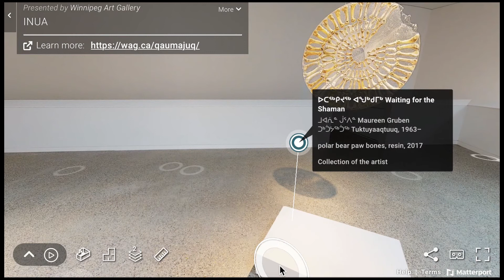Nagavaaqtavut | What We Found: The INUA Audio Guide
Nagvaaqtavut | What We Found is a collaborative project that invites visitors to explore INUA, Qaumajuq's inaugural exhibition – both in-person and virtually – by listening to diverse perspectives and reflections on the artworks in the exhibition, shared by Inuit from around the circumpolar world and across the country.

Created while in pandemic isolation, Nagvaaqtavut connects us across time and space to the artists and their works. Produced by the Inuit Futures in Arts Leadership: The Pilimmaksarniq / Pijariuqsarniq Project, Nagvaaqtavut shares the voices of numerous Inuit Futures Ilinniaqtuit (Inuit and Inuvialuit postsecondary students) as well as the curators, exhibition team, and artists, collaborating virtually. Together we share, examine, and explore creative ways of engaging with the artworks through sound, story, music, memory, laughter, language, and food.

Many thanks to the Nagvaaqtavut production team: Matthew Brulotte, Heather Igloliorte, Jean-Philippe Jullin, Tiffany Larter, Inuksuk Mackay, Tom Mcleod, Danielle Aimee Miles, Jasmine Shira, and Dominic Thibault.